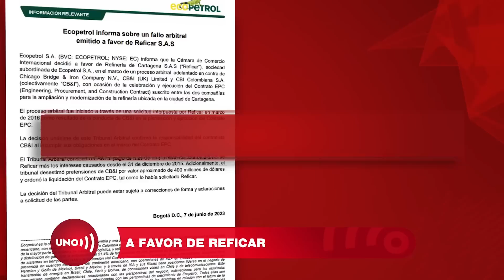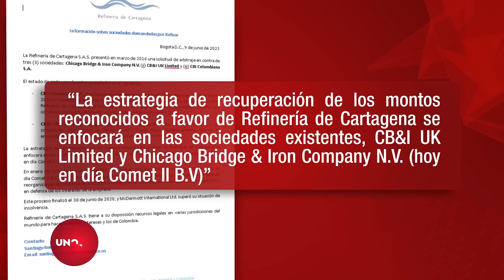Reficar, de Ecopetrol, triunfó en fallo arbitral pero no tiene como cobrar